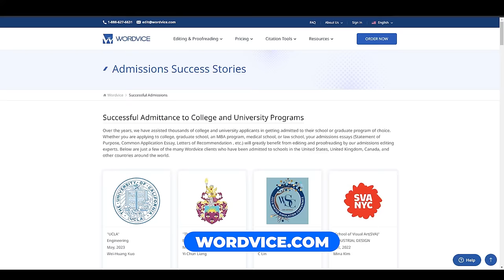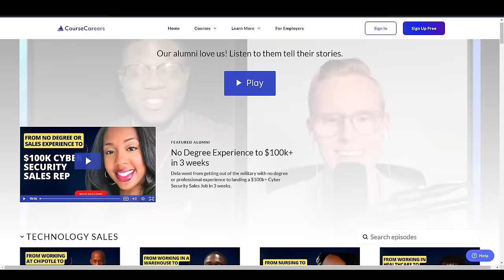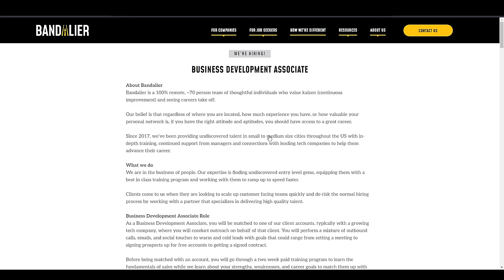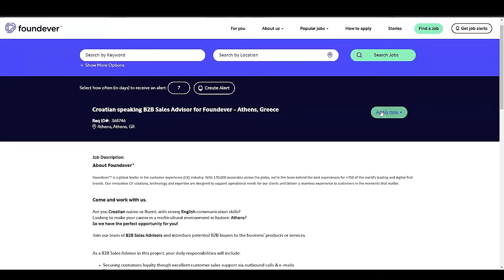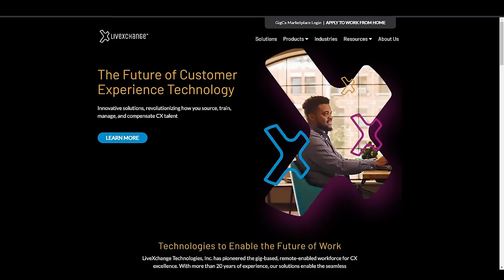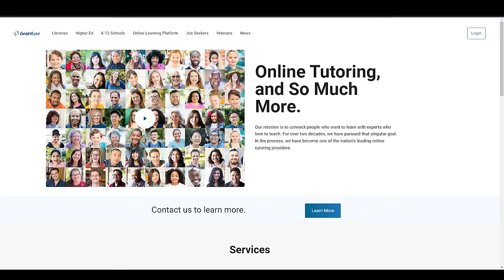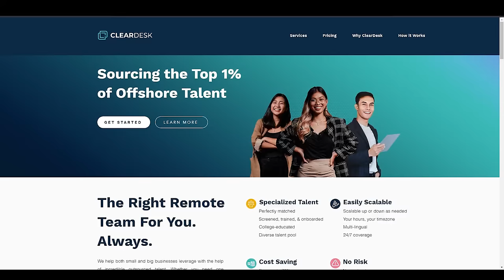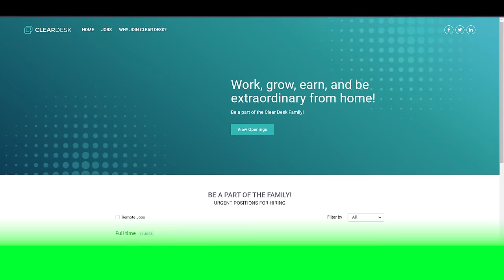11 Remote Job Companies That Are Always Hiring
Today, I'll be revealing 11 remote job companies that are always hiring for work from home positions. Learn about these trusted and reputable companies that continually post new job openings for remote work.

Discover different roles and find out which of these roles or niches you prefer to start earning money online. With thousands of work from home jobs available, these 11 companies that are always hiring offer endless remote employment opportunities.